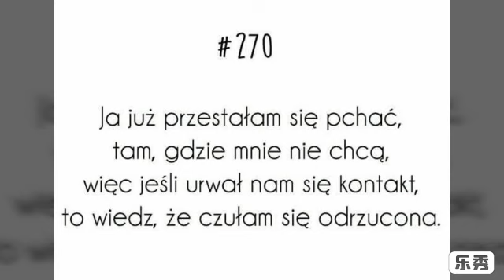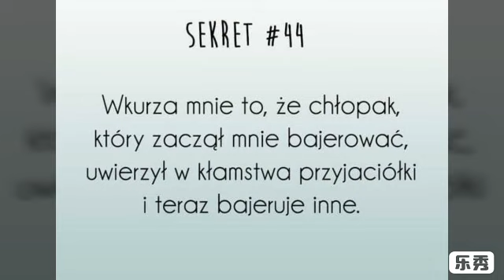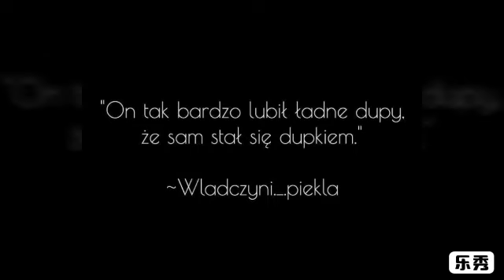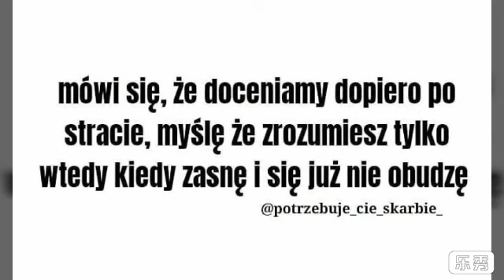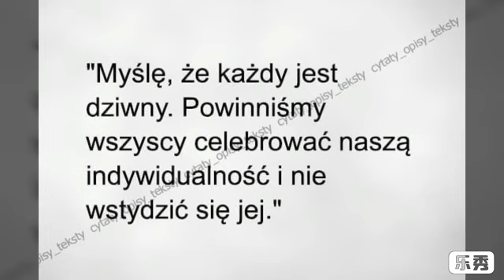Tumblr cytaty #85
Muzyka: Edzio- Pamiętasz? (DARK BLEND)